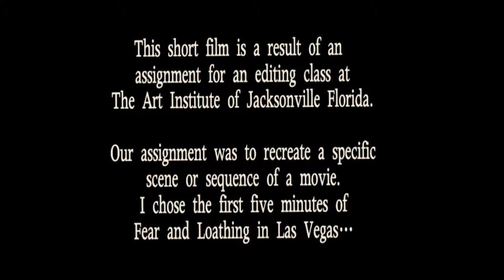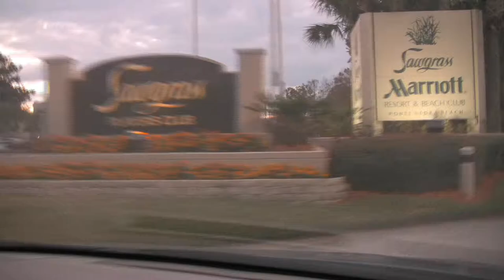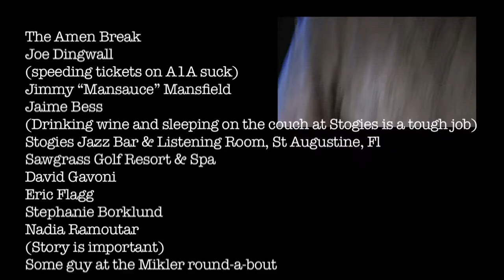Fear & Loathing in Ponte Vedra (Around-A-Roundabout)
This short film is a result of an
assignment for an editing class at
The Art Institute of Jacksonville Florida.

Our assignment was to recreate a specific
scene or sequence of a movie.
 I chose the first five minutes of